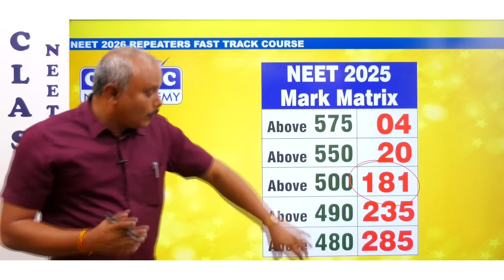Join the Fast Track NEET Repeaters Program 2026 | Limited Seats Available | Classic NEET Academy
Boost your NEET 2026 preparation with Classic NEET Academy’s Fast Track Repeaters Course!
This program is specially designed for repeaters aiming to achieve top scores in NEET 2026 within a short time. Our expert faculty, focused study plan, and proven results will help you turn your medical dream into reality.

✅ Intensive revision & test series
✅ Concept clarity through expert guidance
✅ Personalized mentoring & doubt sessions
✅ Hostel facilities available